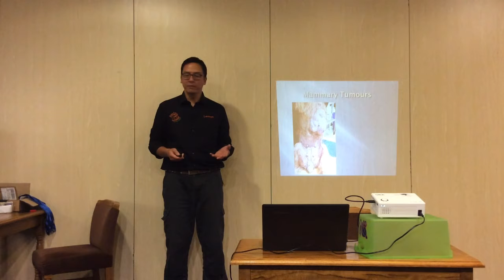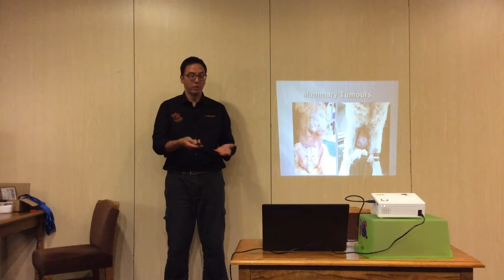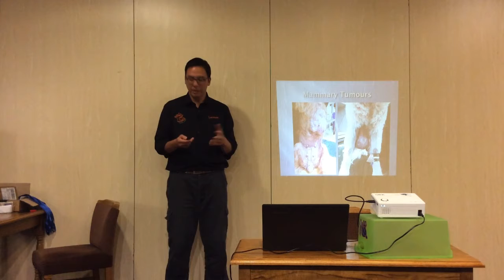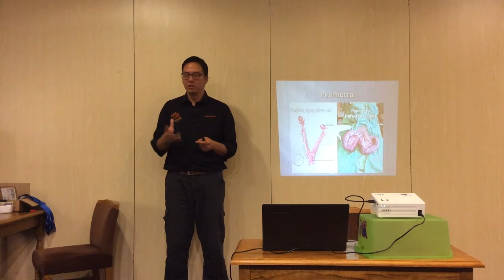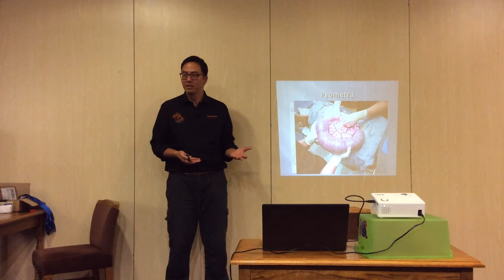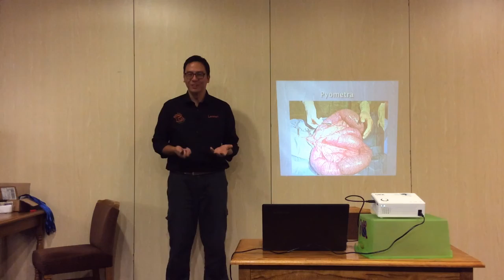Neutering, Castration and Spaying - Mammory Tumours and Pyometra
Infections and illnesses can become a big worry in your dogs life, for a number of reasons.
Dr Lennon talks through some of these illnesses - namely mammory tumours both malignant and benign - and pyometra, touching on how they correlate with neutering.